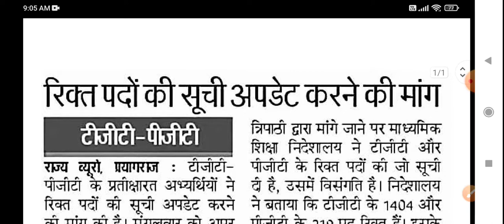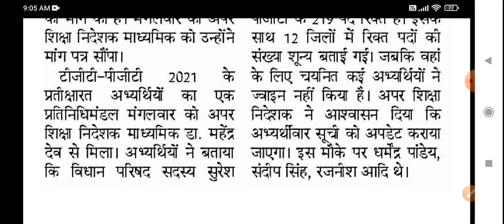UP TGT, UP PGT 1 June Lasted Update